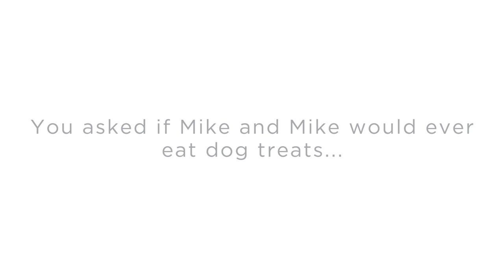ProtectYourCookies - Mike and Mike Try Dog Treats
Watch this behind the scenes video to find out why ESPN's Mike Greenberg no longer wants to be Mike Golic!